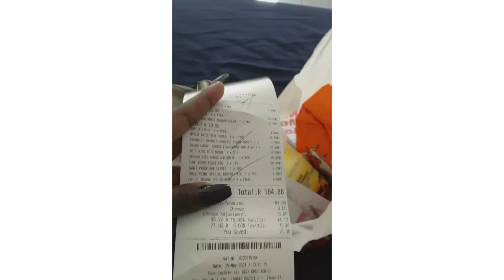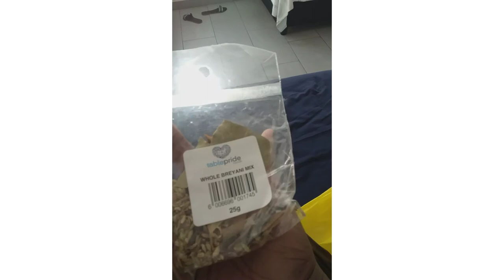Shop w/ me | Pamela Hlongwa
Hey everybody.

I know the title of the video makes you anticipate a vlog - which I initially thought of filming but however things didn't pan out the way I planned.

I'm not badmouthing any store that I went to however it was made difficult for me to vlog I felt like a thief and was not being taken seriously coz of the phone I held on my hand filming whilst the other hand kept touching items as I was explaining what I was buying and my personal preferences on particular items - I felt like that coz I was constantly being followed everywhere I went and my steps were being counted which then made the whole experience horrible so I decided to rather showcase what I bought for the sake of videomaking and YouTube consistency.